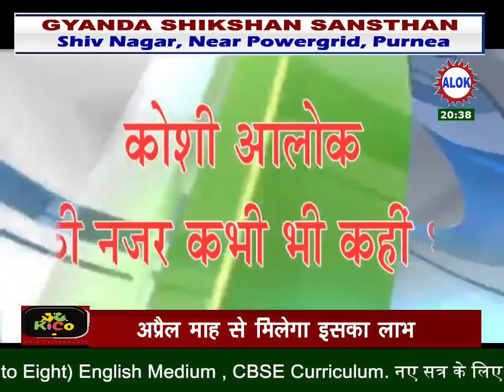पूर्णिया से उठी आवाज़ पकिस्तान होगा नस्तनाबूद।